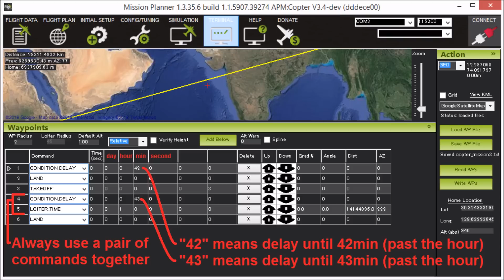Condition Delay mission command accepts absolute times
Test flight of a minor enhancement to the Condition_Delay mission command.  In this flight, two vehicles (an IRIS and a Bebop2) are programmed with the same simple mission which is to take off at 42min past the hour and land at 43min past the hour.

Software is Copter-3.4-dev (Ardupilot for multicopters)